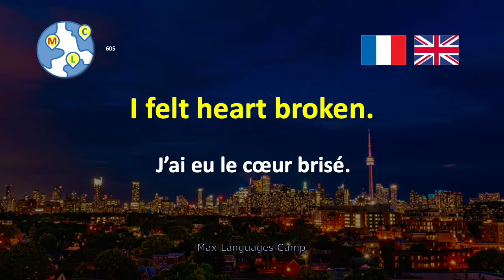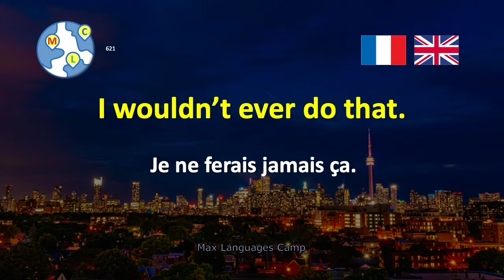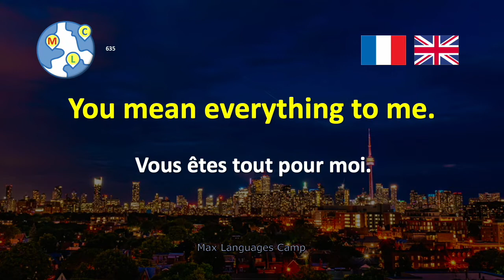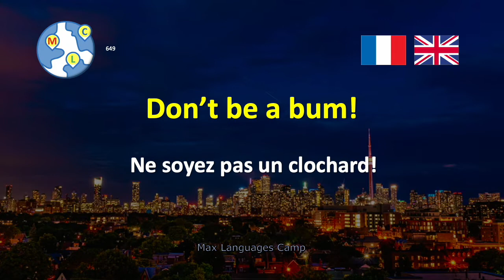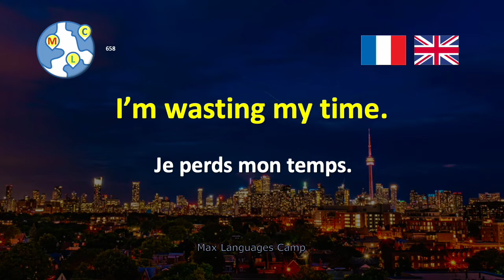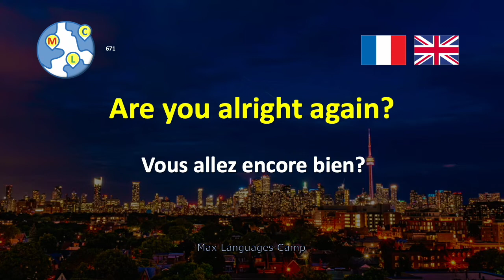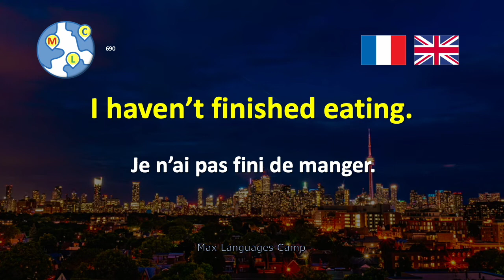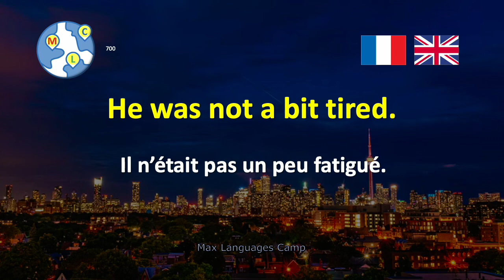Anglais | Ep7. Parler 1000 phrases en anglais utilisées quotidiennement | Niveau élémentaire